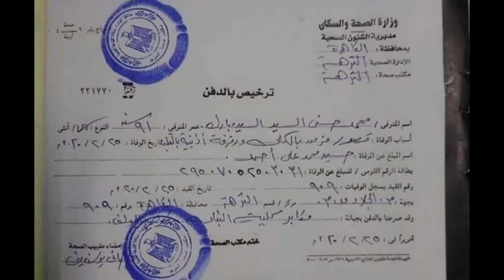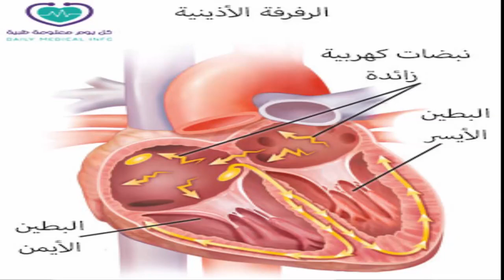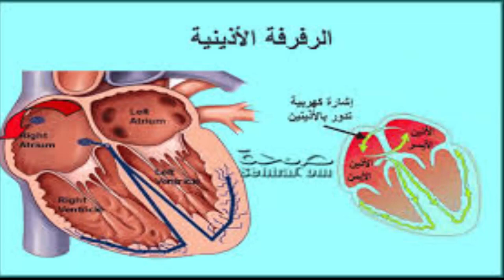حصريا سبب وفاة الرئيس الاسبق محمد حسني مبارك ومكان دفنه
وفاه الرئيس الاسبق محمد حسنى مبارك 25/2/2020 الموافق يوم الثلاثاء